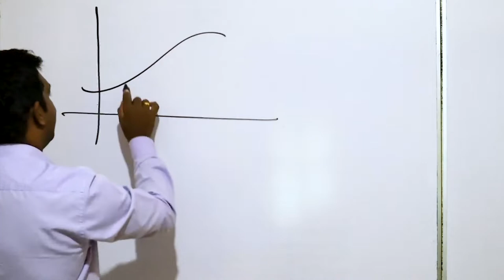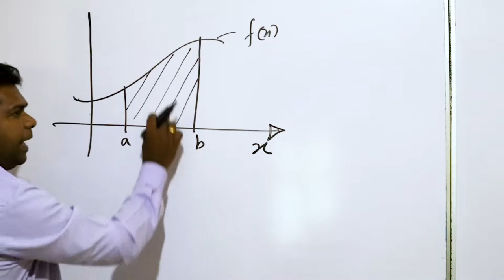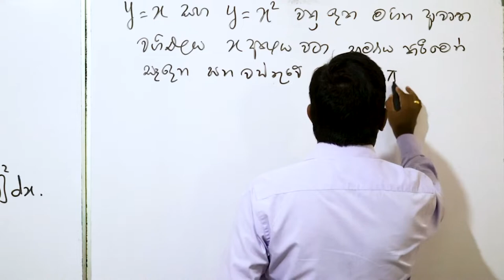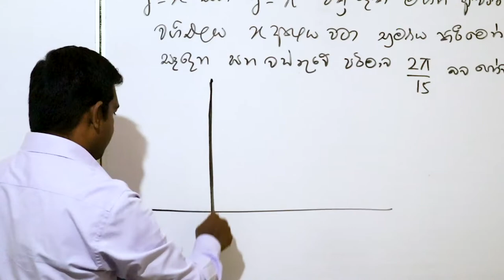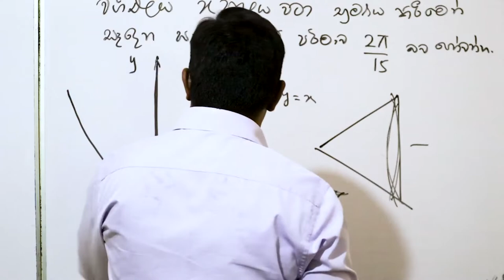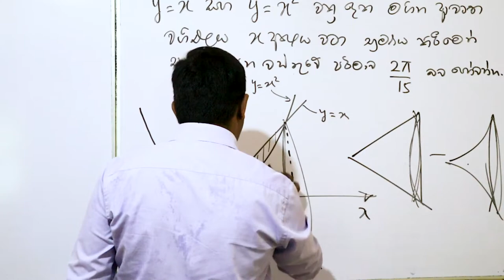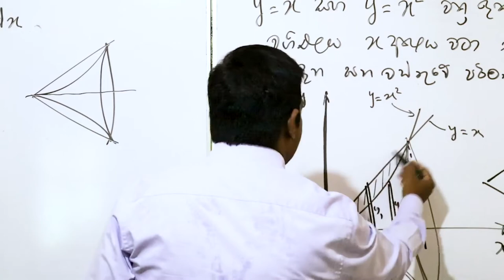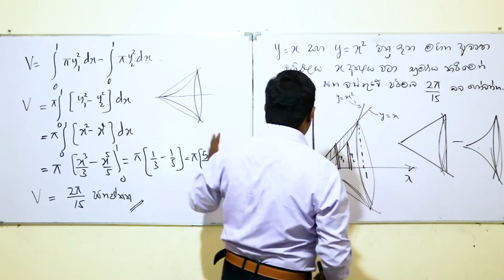අනුකලනය යෙදීමට 25/25 ගමු/Asoka Gunawardana Sir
Asoka Gunawardana Sir official You Tube Channel
ඔබත් අප හා එකතුවන්න මේ Asoka Gunawardana Sir යූටියුබ් ගණිත නාලිකාවයි.
Zoom හරහා අපගේ පංතිවලට සහභාගී වීමට කැමතිනම් අමතන්න:
Asoka gunawardana®
(B.Sc.Dip.In.Edu)
(උත්තර පත්‍ර පරීක්ෂක)